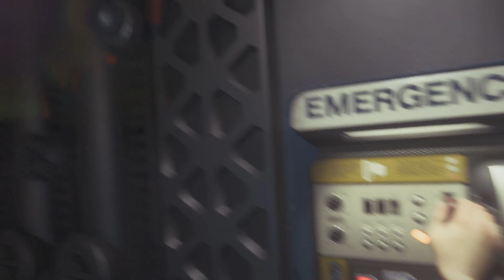Alien: Isolation - Playthrough Part 1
Alien Isolation Playthrough Part 1 - Amanda Ripley accepts a mission to discover what happened to her mother and sets course for Sevastopol Station...